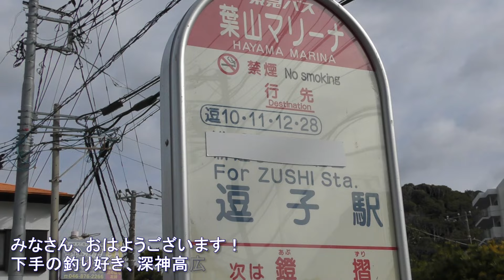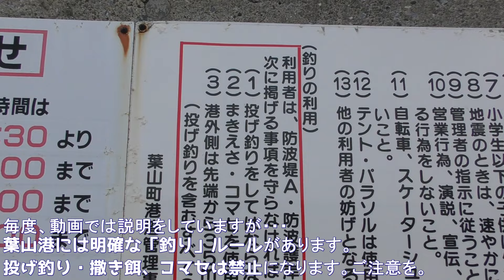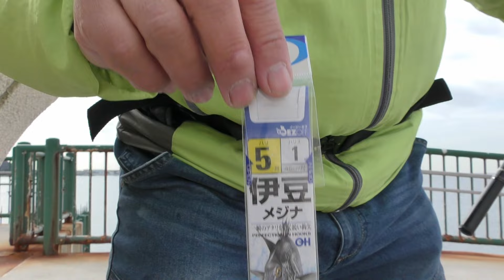釣り動画ロマンを求めて 578釣目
今回は神奈川県三浦郡にある「葉山港」に行ってきました。

葉山港は、第1ラウンドで訪問した「S海岸」とセットで
訪問することが多いんですよね。
近場ということもあり、釣果も似ているかと思ったら…
やっぱり似ていましたね（笑

ただ、今回は地形がぜんぜん違う「ケーソンフィッシング」だったのですが
S海岸以上に、某魚がたくさん釣れました。
まだ海は冬だと思うんですが、お構いなしでしたね。
これだから「ケーソンフィッシング」は楽しい＾＾